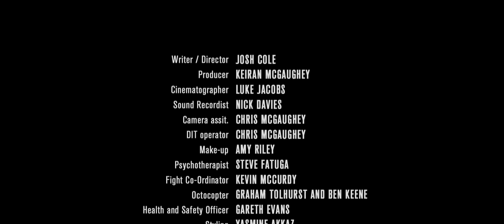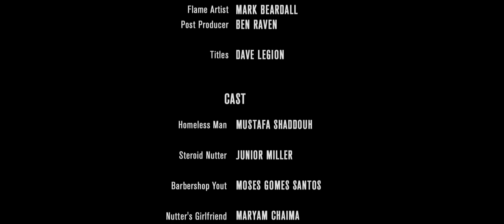Louis M^ttrs - War With Heaven (Official Video)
Brighton born and raised, Louis M^ttrs is very much a product of his environment, his surroundings and those physical attributes that makeup his hometown influencing the narrative he threads through his tracks.

Louis first came to light in March this year with a mixtape surfacing on Youtube which caught the attention of label owners Chase & Status. Together they collaborated on the top 10 single 'Lost & Not Found', selling more than 150,000 copies and propelling Louis into the living rooms of the masses and onto the stages of Glastonbury, Reading & Leeds and a number of European festivals. In-fact his first gig ever was Radio 1 Big Weekend, a slightly back to front approach for any new artist but one that has set his aspirations appropriately.

Following this Louis dropped 'War With Heaven' - the first offering from his debut 'Beachy Head' EP. 'War With Heaven' was premiered as Zane Lowe's 'Next Hype' on Radio 1 in mid September and was accompanied by a breath-taking video/short film which Louis collaborated on with multi-award winning photographer and video director Josh Cole ('Best New Director' Cannes Film Festival).

The second offering from Louis 'Beachy Head' EP is 'Killing Me Differently', produced by fellow Brighton resident Felix Joseph and featuring hometown neighbour Elli Ingram on backing vocals. 'Killing Me Differently' is a slice of smoked-out future R&B/soul and was premiered by MistaJam as his 'Inbox fresh' record on Radio 1Xtra. Other tracks on the EP include 'God's Help' which was a result of a late night studio session with Paul Epworth & Dom Search plus a beautiful remix of 'War With Heaven' by Catching Flies.